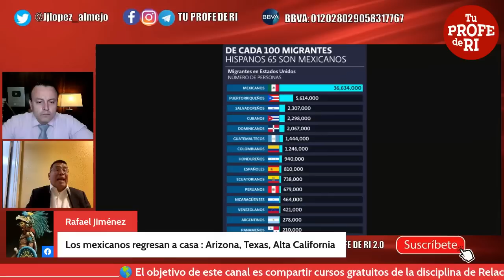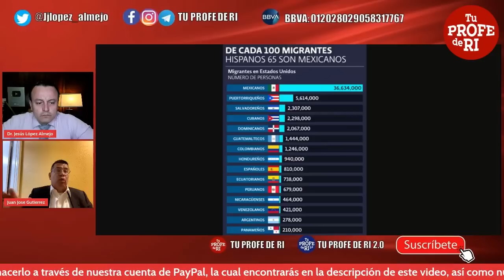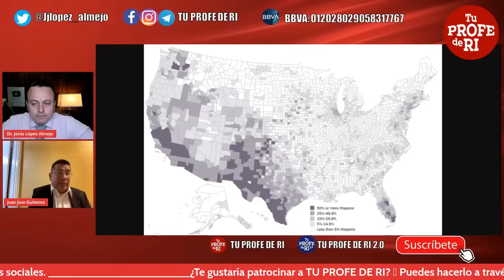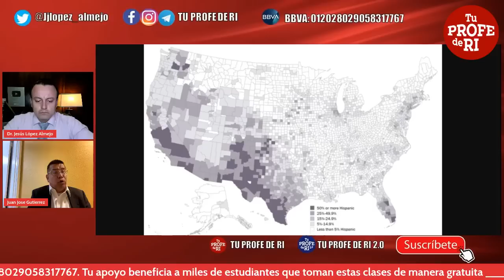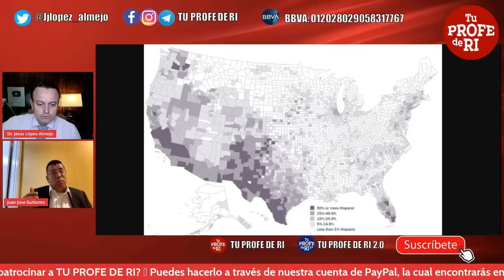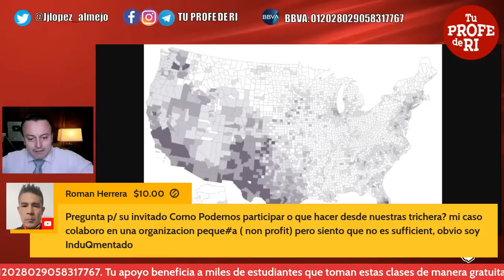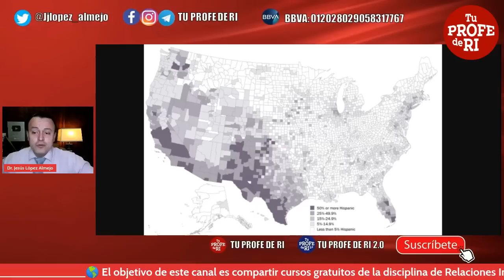¿MÉXICO RECUPERARÁ LOS TERRITORIOS PERDIDOS DE EEUU?